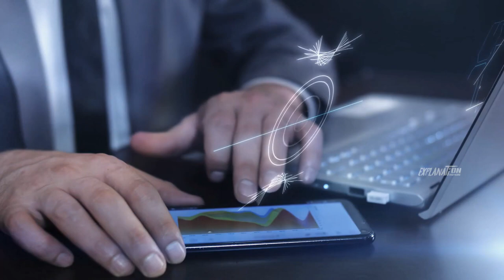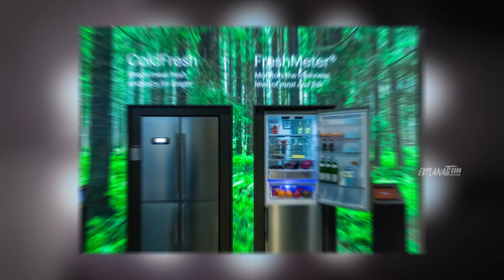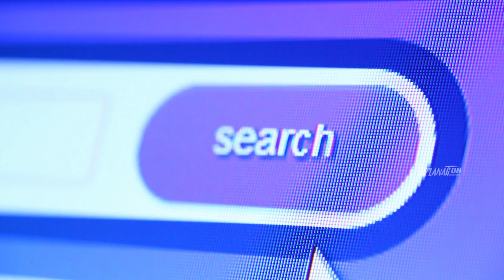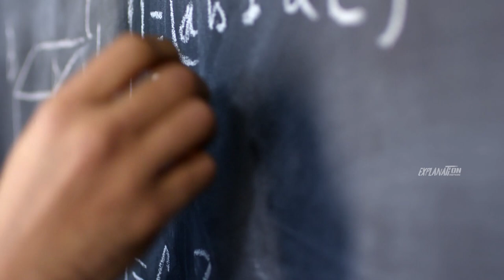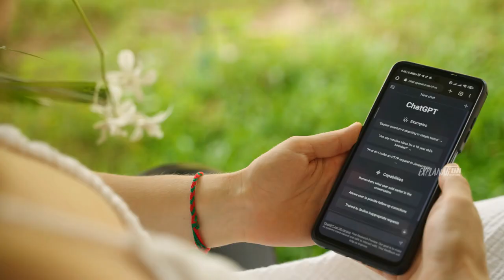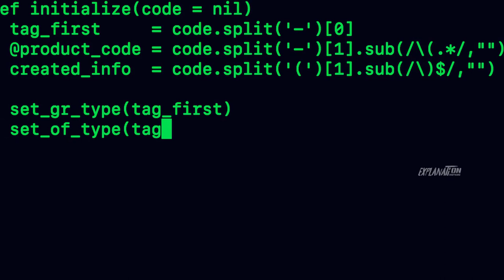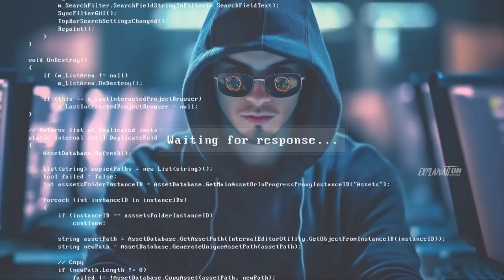what is AI | How Artificial intelligence works in Telugu | Is it good or bad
Dive into the fascinating world of Artificial Intelligence with our comprehensive video guide! From its inception to its real-world applications, we break down complex concepts into simple, easy-to-understand explanations. Whether you're new to AI or looking to deepen your understanding, this video has something for everyone.

Curious about Artificial Intelligence? Join us on a journey of discovery as we unravel the mysteries of AI in our latest video. Explore how AI works, its impact on society, and the exciting possibilities it presents for the future. Perfect for beginners and enthusiasts alike, this video is your ultimate guide to understanding AI.

Want to demystify Artificial Intelligence? Look no further! Our engaging video explains AI in clear, concise terms, making it accessible to all. Whether you're interested in the technology behind AI, its ethical implications, or its practical applications, this video covers it all. Join us as we explore the past, present, and future of AI in this informative and thought-provoking presentation.

Embark on a journey into the world of Artificial Intelligence with our enlightening video explanation. From machine learning to neural networks, we delve into the inner workings of AI and its role in shaping our world. Packed with insightful examples and real-life scenarios, this video is a must-watch for anyone curious about the future of technology.

Looking to gain a deeper understanding of Artificial Intelligence? Our video provides a comprehensive overview of AI, covering everything from its history to its cutting-edge applications. With clear explanations and engaging visuals, we make complex concepts easy to grasp, ensuring that viewers of all backgrounds can appreciate the wonders of AI. Join us as we unravel the mysteries of this transformative technology.